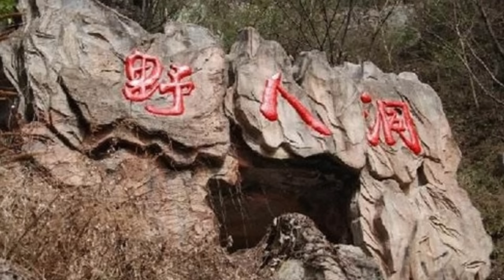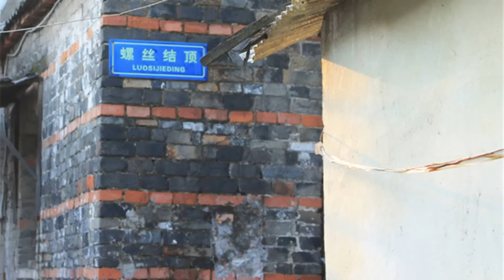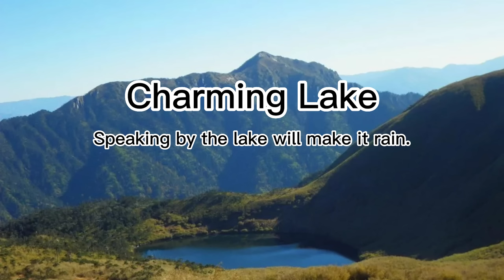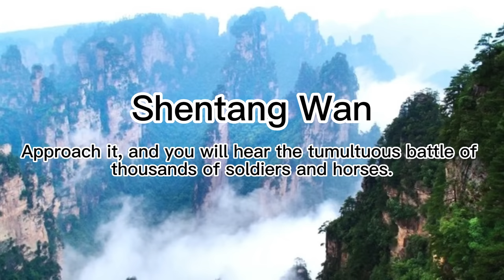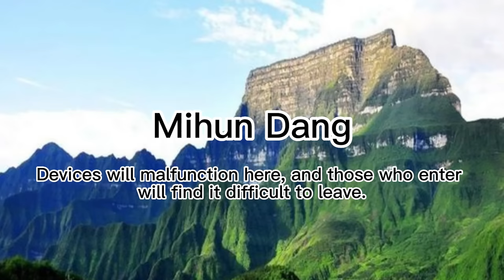Bizarre Incidents Abound, Truth Elusive: Seven Most Mysterious Places in China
In this episode, we will introduce the seven most mysterious places. In these spots, strange occurrences are frequent, and to this day, no one has been able to unravel their secrets.